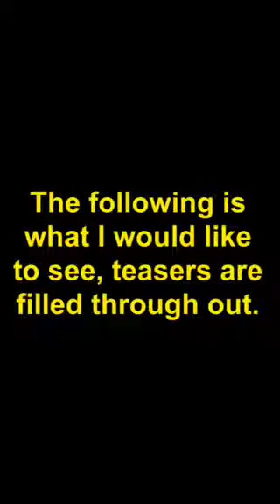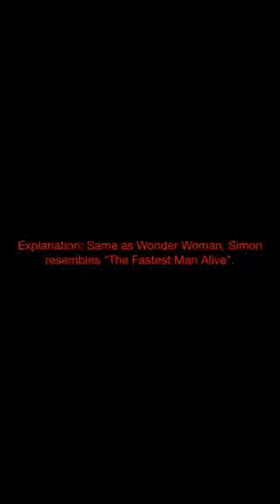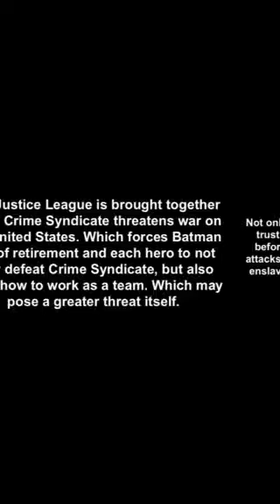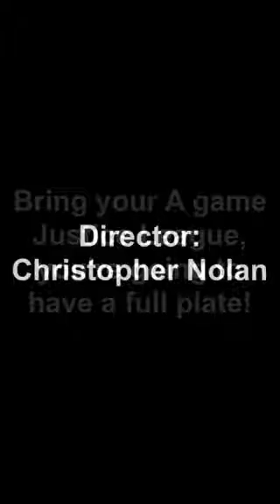Justice League Movie Teaser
The video maker I used deleted some group of words I had, so here're those things:
Release Date: June 18, 2015
Batman: Christian BALE
Wonder Woman: Megan Fox
Flash: Simon Baker
Green Lantern: Ryan Reynolds
Aquaman: Ryan Gosling